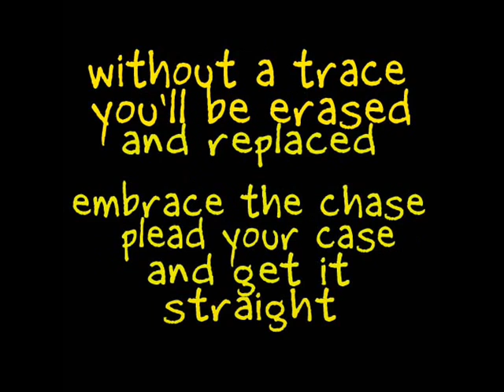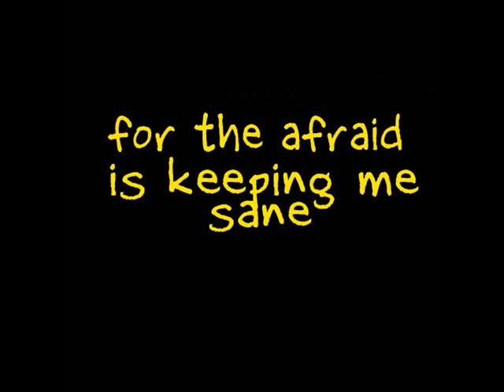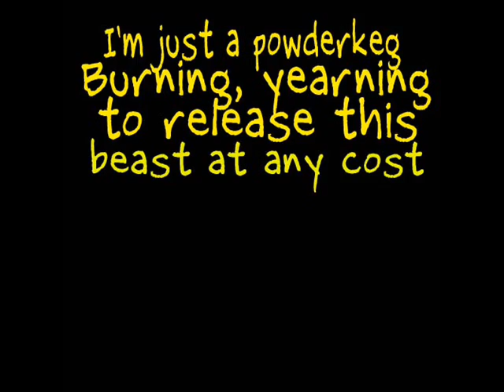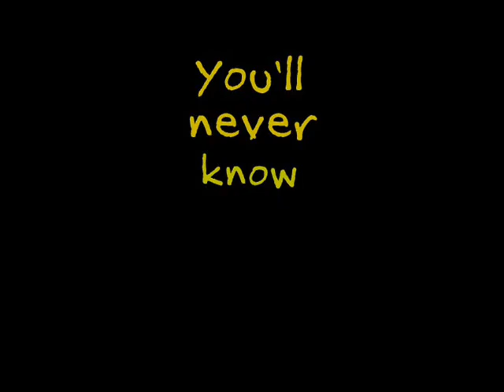"Neva Know" (unofficial) video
Track 5 from "Movin' On" by WesydeUnderground.